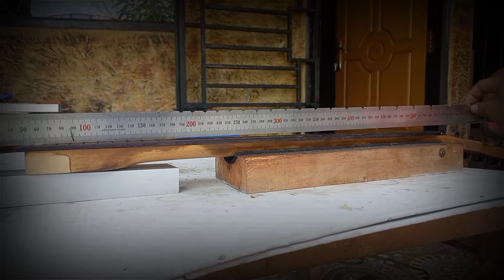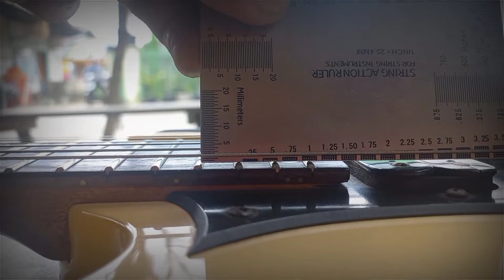LEVELING FRETBARD, REFRET GITAR. MEMAXIMALKAN PERFORMA GITAR.. 🤝SaLes Gitar.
👉Untuk MemaximaLkan Gitar Dengan Performa Terbaik nya Agar Nyaman Dimainkan Dibutuhkan PRESISI.

👉Leveling Fretboard Mengejar Presisi
DiKarenakan Fretboard Bergelumbang. Diset Trusrood Dibagian Senar 6 Dapet Lurusnya Dibagian Senar 4321 Fretboard Naik Turun Alias Bengkok Alias Bergelumbang. Jika Dipaksakan Langsung Refret Dijamin Akan Buzzing Ngefret.